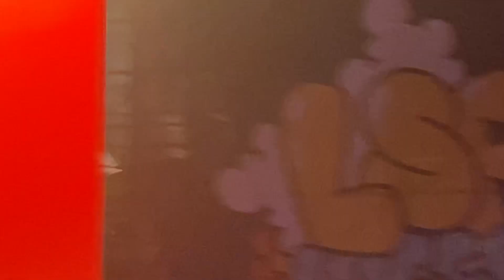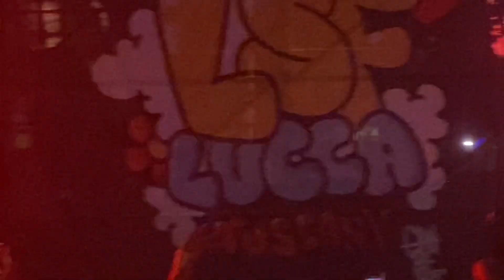Justinbieber Holy Live Lucca summer festival concert 2022 ❤️🥹🥹🥹